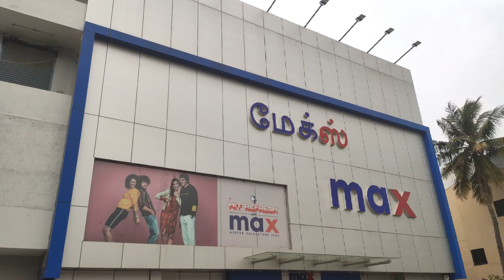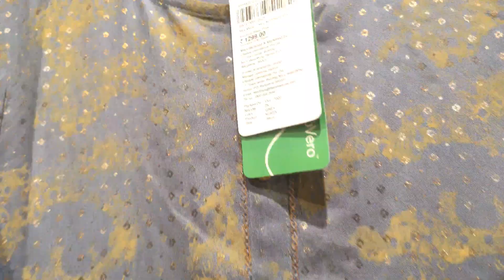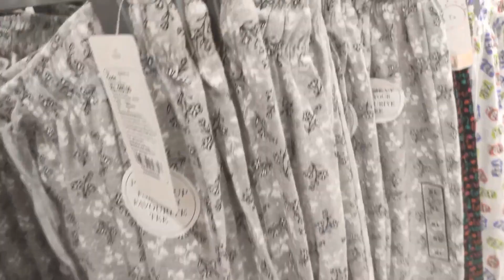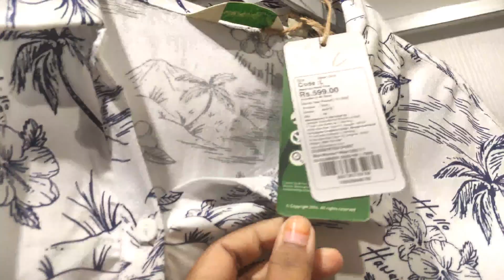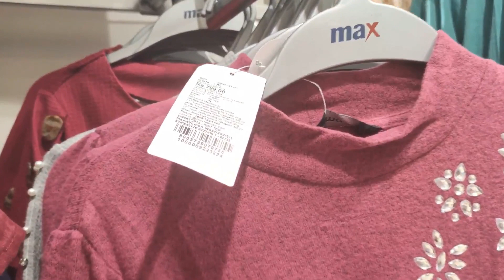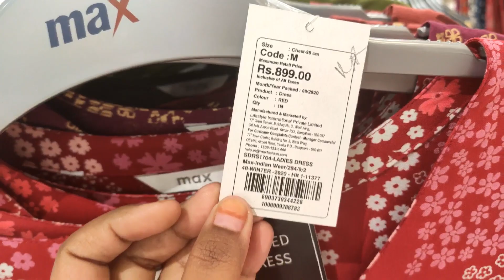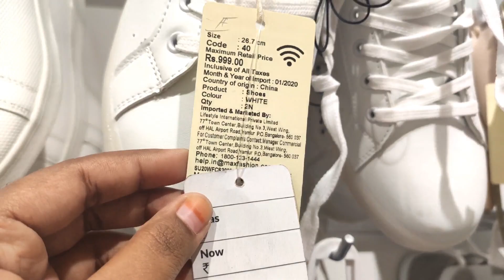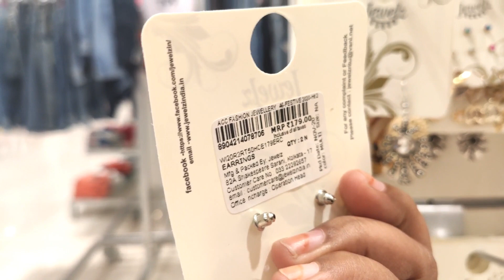🛍️ Max shopping! New collections at Chennai! Shopping vlog in Tamil❤️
Madras shopping is to give viewers a detailed information about the shopping at particular shop.

Max fashion at chennai.

chennai shopping experience.

christmas and new year sale with discount.

location : Kundrathur High Road oppo to City Union Bank, Gerugambakkam,